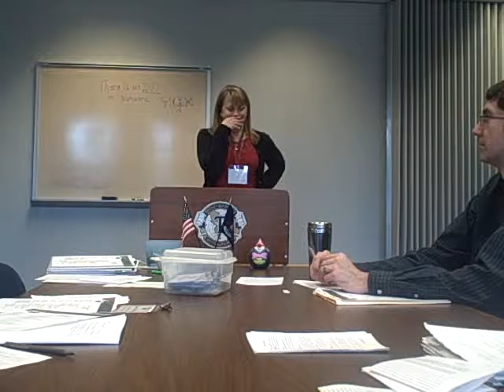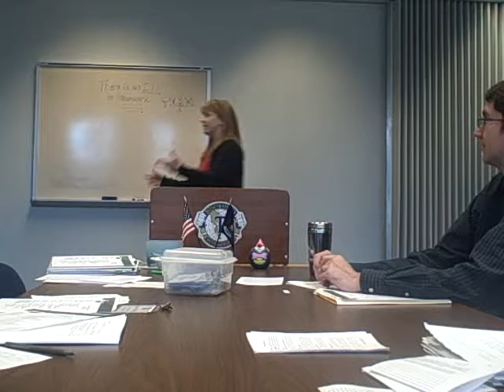Carrie 12/5/13 "When Nature Calls"